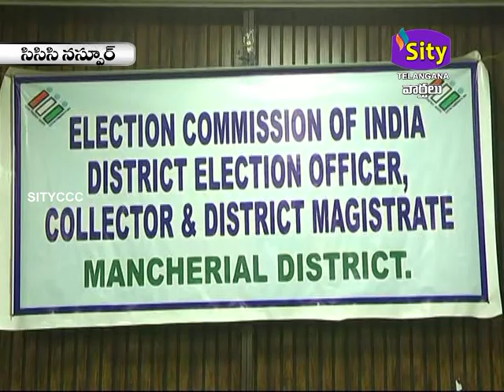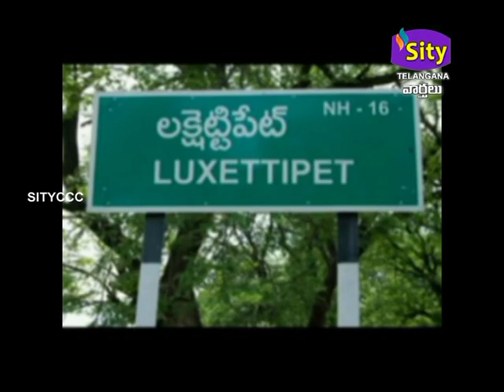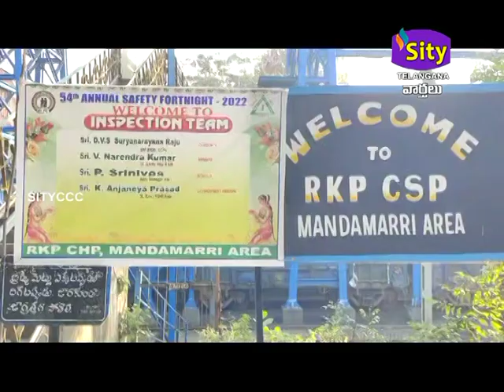SITICCC || SITYTELANGANA || 27.10.2023